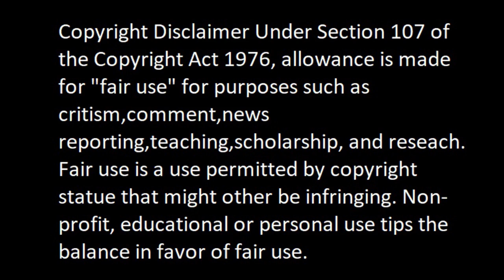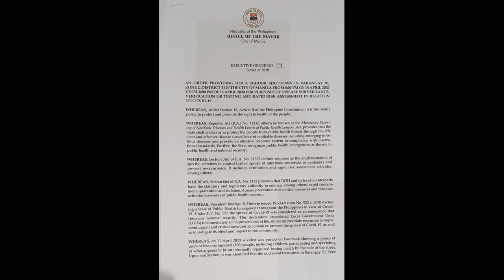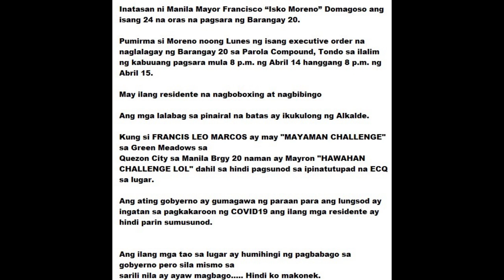Mayor Isko Moreno Ilang residente NagBOBOXING at NAGBIBINGO! Brgy 20 Parola Tondo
Francisco Isko Moreno Domagoso

Related Channels
Mayor Isko Supporter Channel Latest Live Streaming
Mayor Isko Moreno Supporters
Iskovery Channel
Iskomoreno kabarangay
PH Capital
IskoMoreno-Ang Mayor ko
ISKOLOGY
Iskonatics
Trending Ni Andress
Brother Nelson
BTC Extreme
Kaalaman

my email listed belowand I'll make an action. Kindly inform me first
please before doing anything.